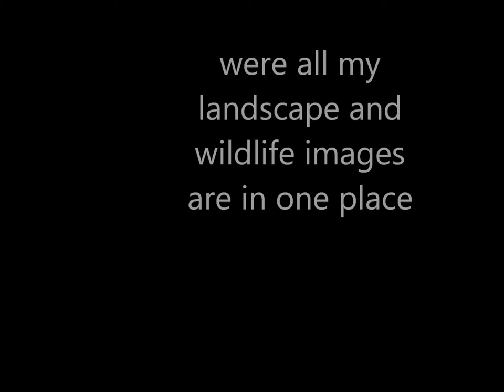all my images in one place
hi i am paul harrison here is my new website which is were you can find all my images in one place  from landscape to still life to wildlife and you can find me on flickr name is paul harrison landscape & wildlife photographer